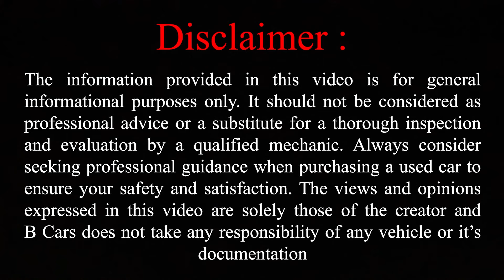Second Hand Cars In Mumbai Under 2 Lakh😮| त्यौहार के धमाकेदार ऑफर🔥Madan Motors | Used Cars For Sale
Hello everyone and welcome back to another special video on B Cars where today I will give you the part 2 video of Madan Motors in Chembur and they are giving special package deals on all their cars only for our viewers and subscribers so hurry up and visit the showroom.

Address :
Madan Motors
78 - A, Near Fertilizer Township Monorail Station Opp Nirankari Bhawan, Mahul Rd, Chembur, Mumbai, Maharashtra 400074.

second hand cars in andheri
madan motors
madan motors mumbai new video
madan motors chembur
package deals on used cars
certified used cars
automatic cars
manual cars
cng cars
mumbai me saste used cars
certified used cars for sale
genuine preownd cars in mumbai
company fitted cng cars
diesel cars
gudi padwa sale
budget friendly used cars
heavy discount on used cars
b cars